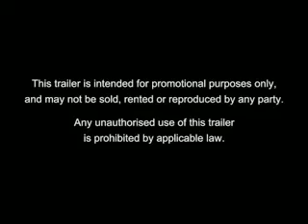The Sims 2: Pets Played By Nick Klawitter (Heist)